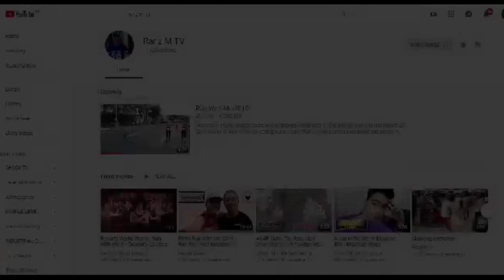JOYRIDE TO LAIYA SAN JUAN BATANGAS (2020)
Laiya beach is a popular destination in San Juan, Batangas in the Philippines where you can enjoy the sun, long shoreline and the safest beach.

Laiya an idyllic stretch of sand and sea on the edge of San Juan town in Batangas. Laiya is only 3 hours of good joyride away from Manila not too close, but not to far either its accessable by public transportation, although it's easier get there by car.

Watch and enjoy my joyride 🚗